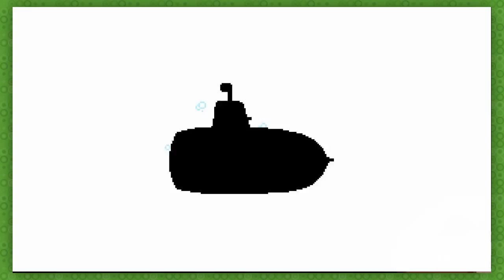Shütshimi: Seriously Swole - Pacifish - Episode 3 - Giant Angry Monsters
Let's play some Shütshimi!

Shütshimi is a randomized shoot'em up about a muscle-bound fish with memory problems defending the seven seas.

Armed with your trusty bullet-morphing shotgun, defeat or navigate through waves of enemies and collect powerups as you battle your way through each of the game's bosses. But there's a catch (there's always a catch): you've been cursed with an incredibly short attention span. Combat waves and upgrade cycles only last 10 seconds a piece, so you'd better act fast!